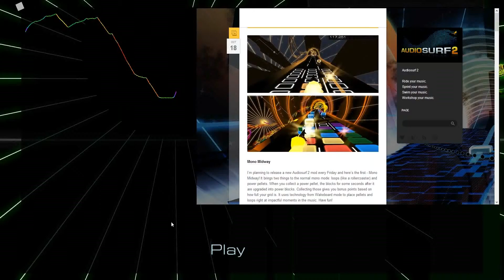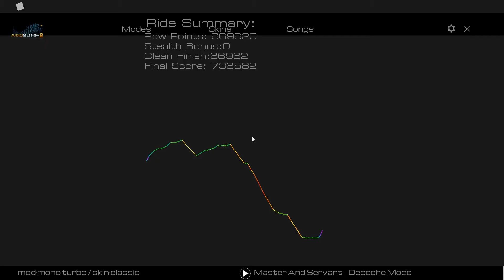Audiosurf2 Gameplay - Depeche Mode-Precious